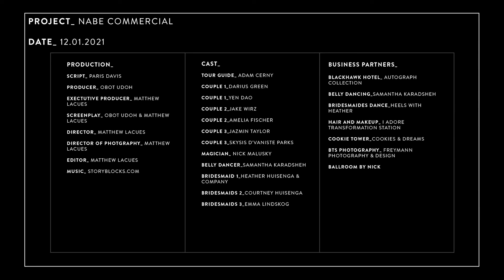NABE Commercial 2023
NABE stands for Not Another Bridal Expo. It is designed to be a wedding instead of a typical (career fair style) bridal expo. At our event expect a faux wedding and a few out-of-the-box wedding ideas like DJ battles, magicians, epic dance choreographies, and incredible food from various kitchens.